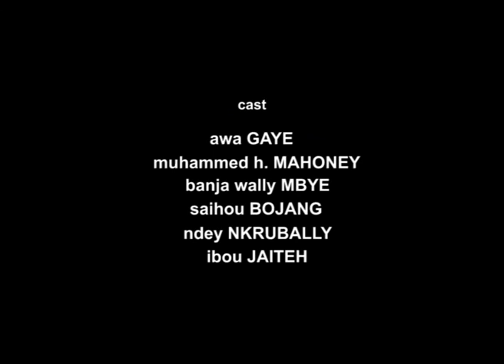Darkness Under The Sun 2012 - Full Movie - RebelVZN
"Darkness Under The Sun" is a short movie that depicts the life of a young girl as she struggles between the pursuits of her heart's desires and societal expectations/ keeping tradition.

Awards: Best of Alaska Award (2012) at the Alaska International Film Festival

Directed by Ousman Sayeed Jarju

CAST
Awa Gaye
Muhammed H. Mahoney
Banja Wally Mbye
Saihou Bojang
Ndey Nkrubally
Ibou Jaiteh

Executive Producer - Muhammed H. Mahoney & Harona Drammeh
Camera - Sajar Daffeh & Ousman Bittaye
Boom Operator - Mustapha Kinteh
Sound/ Score - Pa Manjai Sey
Song - Pullo Baldeh - Yata Kaya - "Gems of The Gambia"

©️Rebel VZN | 2012 | The Gambia.